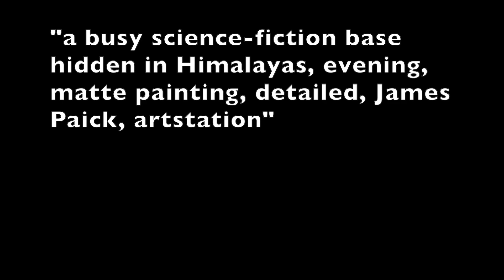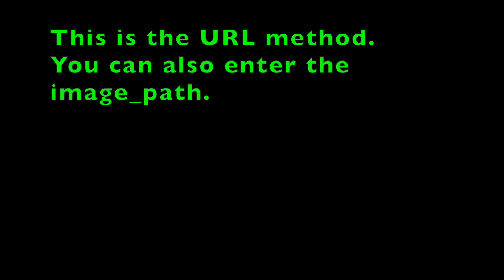A COLAB to Find the PROMPT of Any Image!! Works with STABLE & DISCO DIFFUSION (2 minutes tutorial)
You have to know how to use a colab. Watch my playlist!

The excellent page of (you'll find MANY useful links and resources about AI).

Have fun!